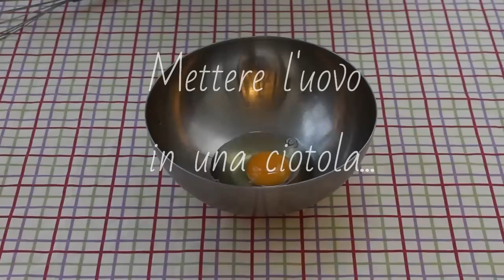PANCAKES AMERICANI SOFFICI E ALTI PER LA COLAZIONE Ricetta facile e veloce | Ricetta di Mehl Channel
I Pancakes sono immancabili nella tipica colazione americana, questi in  particolare sono leggeri, soffici e soprattutto deliziosi. Possono essere accompagnati da sciroppo d'acero, burro , miele, marmellata o cioccolato e la preparazione, molto veloce e semplice, vi permetterà di cucinarli la mattina in pochissimo tempo.

|| Seguici anche sui sociale per chiederci consigli o inviarci una foto del risultato ||

INGREDIENTI PER 8 PANCAKES:
- 110g di Farina
- 40g di Burro Fuso
- 110ml di Latte o 120g latte
- 2g di Sale
- 8g di Lievito per Dolci
- 30g di Zucchero
- 1 Cucchiaino di Vaniglia o altro Aroma
- 1 Uovo

Songs may be cut to fit in video.